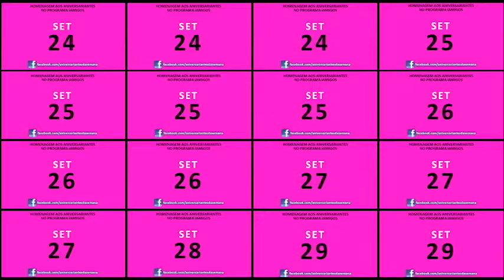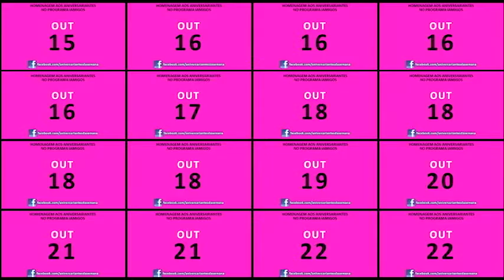Programa iAmigos nº 307/7 - Rede Social - Aniversariantes (13/09/2016)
Programa iAmigos do Ricardo Niime nº 307 de Terça-feira, 13 de Setembro de 2016, apresenta a homenagem aos Aniversariantes de Terça-feira (13/09/2016) em nossa coluna de REDE SOCIAL.
Uma ótima Terça-feira a todos!
E, até amanhã, com mais um inédito Programa iAmigos, se Deus quiser!